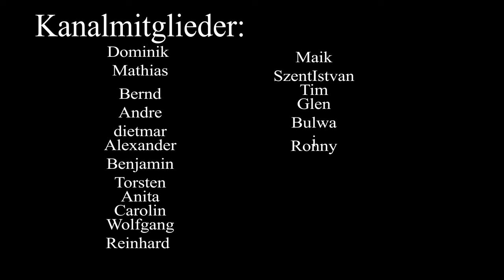Kaiserreich und Republik - Ein Lied über den Wandel von der Monarchie zur Demokratie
Erlebe die bewegende Geschichte des Übergangs vom Kaiserreich zur Weimarer Republik mit dem emotionalen Lied "Kaiserreich und Republik". Dieses Lied erzählt von den politischen und sozialen Umwälzungen, die Deutschland durchlief, und der Hoffnung auf Freiheit und Gerechtigkeit, die die Menschen in dieser Zeit bewegte. Mit kraftvollen Texten und einer ergreifenden Melodie würdigt dieses Lied den Wandel von der Monarchie zur Demokratie und die Bedeutung dieses historischen Moments. Lass dich von den tiefen Emotionen und der historischen Bedeutung dieses Songs inspirieren und erinnere dich an diesen wichtigen Teil der deutschen Geschichte.